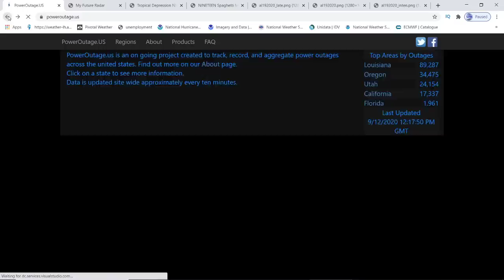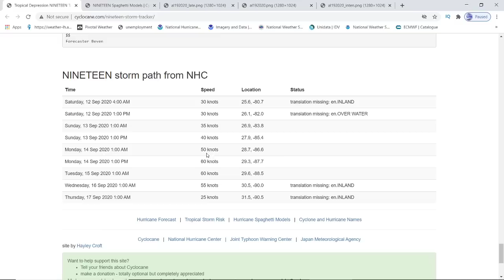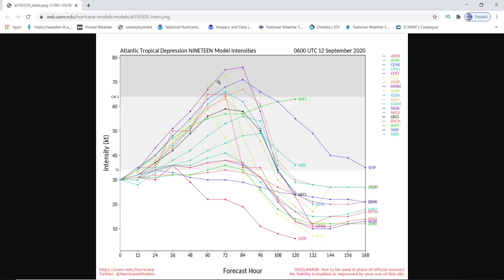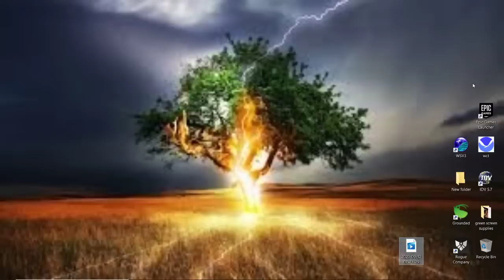Tropical Depression 19 Update - NHC Official Forecast - WeatherMan Plus Weather Channel